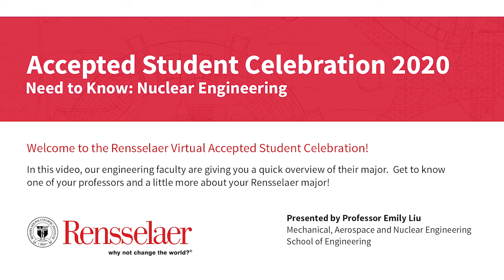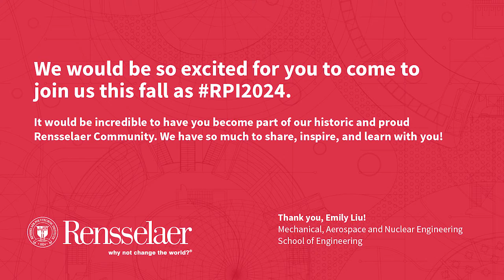Need to Know: Nuclear Engineering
Accepted Student Celebration 2020
Prof. Emily Liu

In this video, our engineering faculty are giving you a quick overview of their major. Get to know one of your professors and a little more about your Rensselaer major!